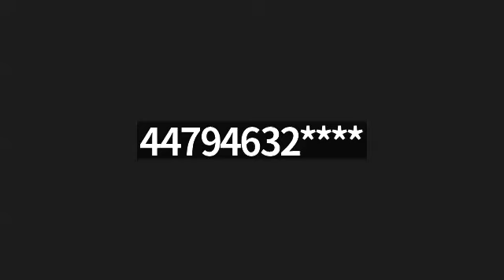Bro Obert Kachuwaire. Humility. Part 4.